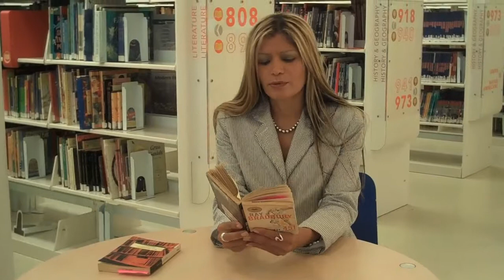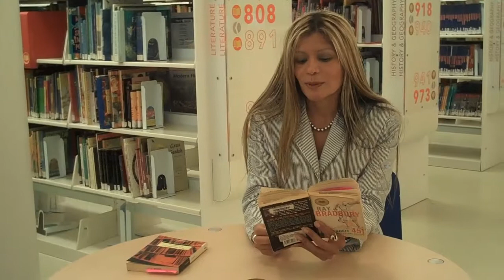Celebrate the Fredom to Read! Banned Books Week.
Loida Garcia-Febo reads Fahrenheit 451 to celebrate the freedom to read. Banned Books Week 2011.